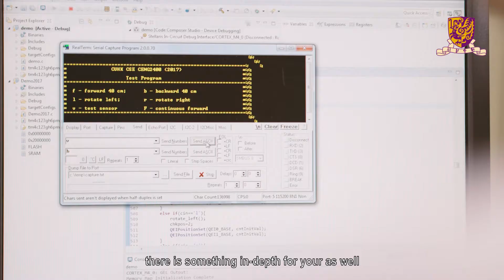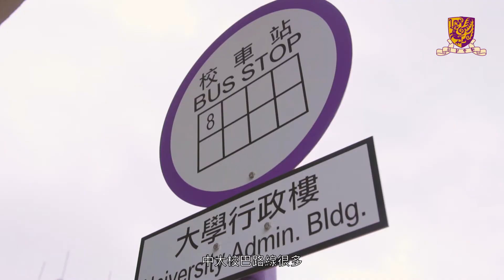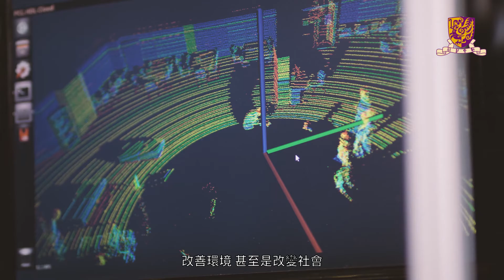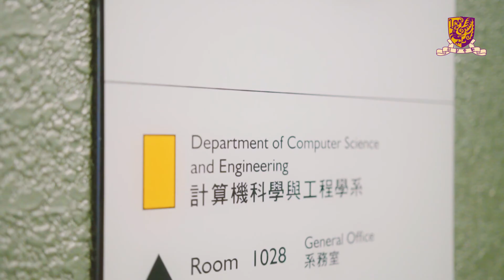Department of Computer Science and Engineering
The Department of Computer Science and Engineering is the first university computer science department in Hong Kong since the launch of its undergraduate programme in 1978.

Starting autumn 2019, it will launch the Hong Kong’s first four-year undergraduate programme in Artificial Intelligence: Systems and Technologies (AIST), accepting 30 students a year. The programme will cover many specializations like machine learning, deep learning, human-computer interactions, natural language processing and big data analytics, as part of the our vision to nurture talents in AI.

中大計算機科學及工程學系早於1978年開設本科生課程，是香港首個大學計算機科學學系。該學系將於2019學年開辦全港首個人工智能工程學士課程 — 「人工智能：系統與科技」（簡稱AIST），首批招收學生額30個。，課程涵蓋機器學習、深度學習、人機交互、自然語言處理和大數據分析等專題，致力培養人工智能人材。